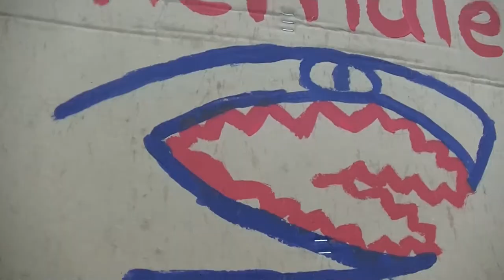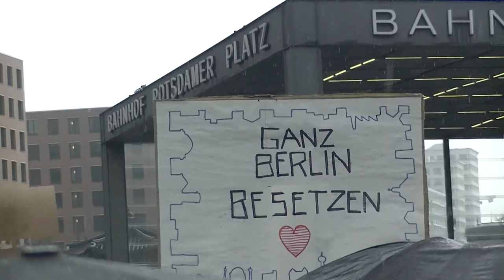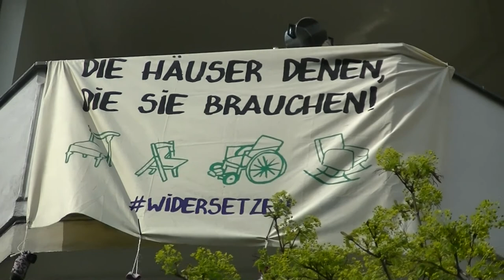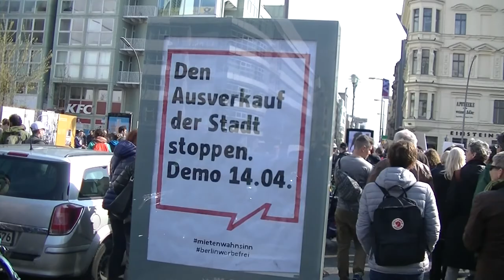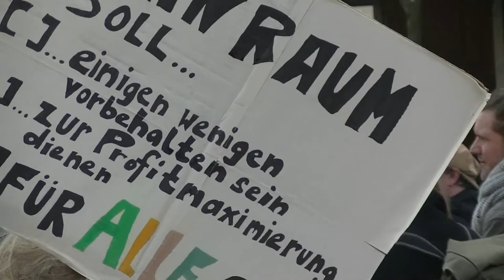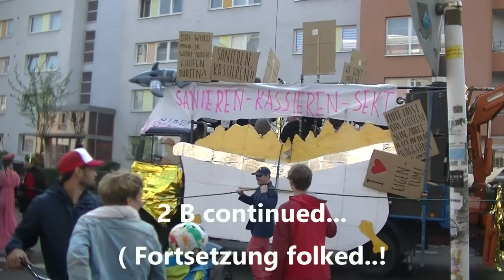Zuckjingles!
VJ ETC appeared 4 U at the big Berlin Manifestation called Mietenwahnsinn last saturday. Tune in again.
VJ ETC war für euch auf der großen Mietenwahnsinndemonstration vorigen Samstag. Schalten Sie wieder ein...